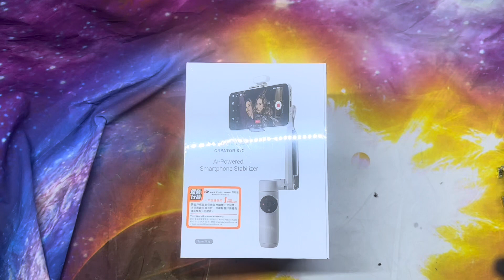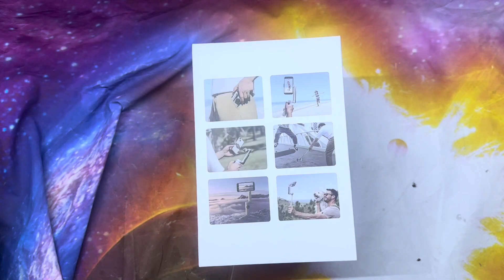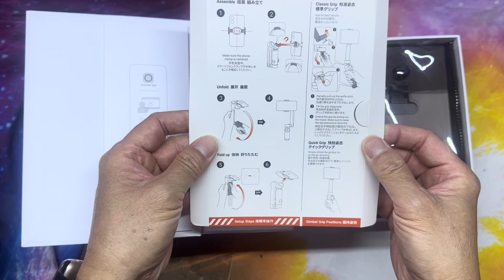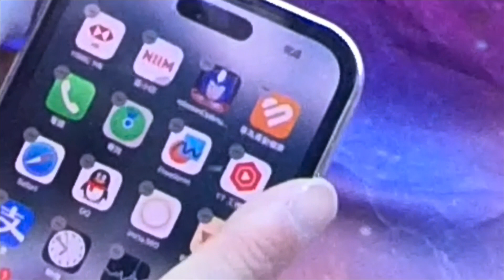[香港生活篇] Unboxing Insta360 Flow ， 但一開箱就要攞去維修….！4-Apr-2023